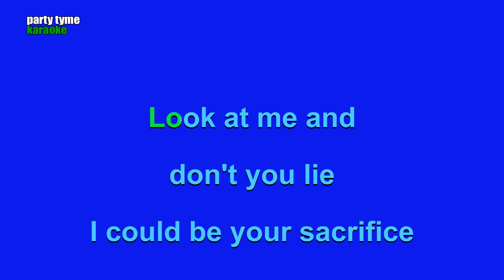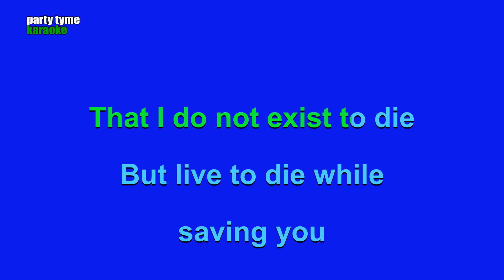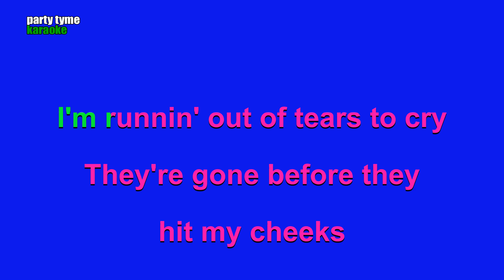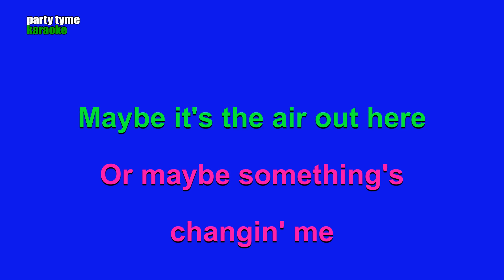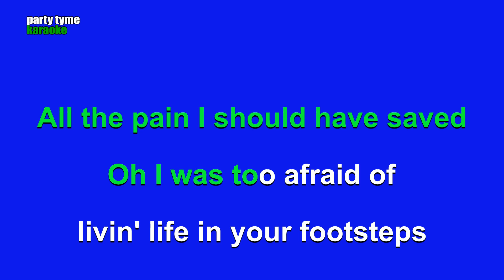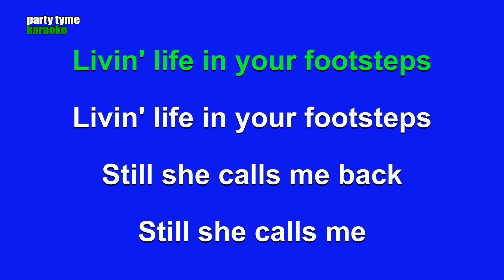Noah Kahan ft. Kacey Musgraves - She Calls Me Back (Karaoke Version)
Karaoke sing-along version of 'She Calls Me Back'
made popular by Noah Kahan ft. Kacey Musgraves,